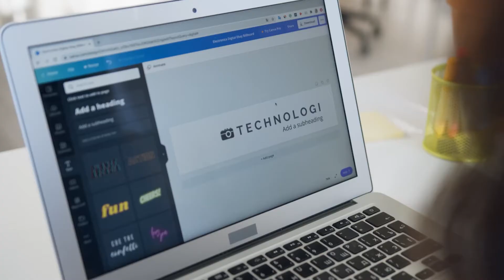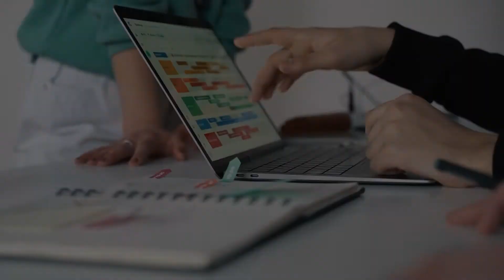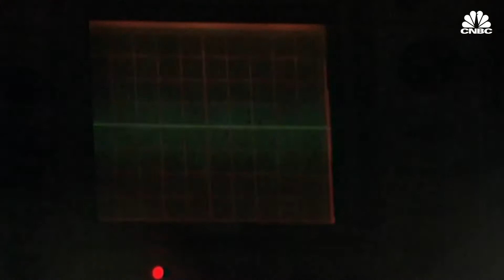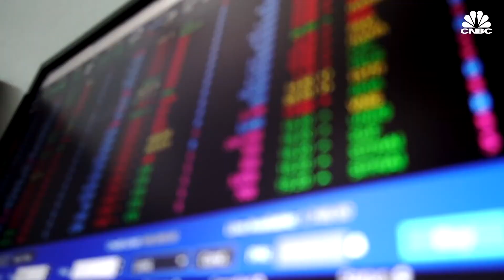How to INVEST into Quantum Computing!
In today's Trusted Technology video we are going to be looking at how to INVEST into Quantum Computing!